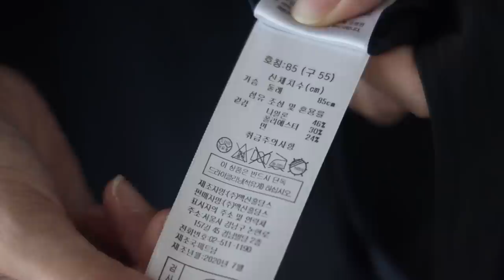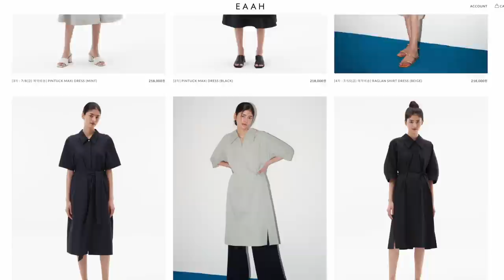시작! 비 오는 날 코디 7가지 / 장마룩, 출근룩, 캐주얼룩, 데이트룩, 집앞룩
벌써 올해 장마가 시작되었네요! 이맘때쯤이면 항상 '비 오는데 뭘 입어야 하나…?' 늘 고민하게 되는 것 같아요. 그래서 장마룩 모음집 영상을 준비했습니다. 비 오는 날 특히 중요한 신발을 중심으로 코디해 봤답니다. 여러분의 장마룩은 어떤 걸지도 궁금하네요! 😉

[ 브랜드/상품 정보 ]

0:00 인트로

0:34 Look1

Top : 동대문

Bottom : Levi's
*미국 리바이스에서 올해 나온 제품 중 비슷한 반바지가 있어 링크 공유합니다.

Shoes : Meduse
Sun Pastel Blue

3:53 Look2

Jacket : Club Monaco
Top : & Other Stories
Bottom : Club Monaco

Shoes : Super Comet
레인부츠271

7:17 Look3
Dress : Dongdaemun
Coat : VW Vera Wang

Shoes : Meduse
Meduse - Camaro Black

9:35 Look4

Top : Nothing-written
Sunne shirt (Ocean)

Pants : 8 Seconds
Shoes : ZOE

12:32 Look5
Rain Coat : EAAH
Dress : COS

Shoes : Crocs
Leigh Wedge

15:11 Look6
Top : & Other stories

Bottom : Coupang
잘빠진 여성용 뒷밴딩 4부 롤업 반바지

Shoes : Aigle

18:47 Look7
Dress : J'ASP (단순선물)
Cardigan : COS
Shoes : NIKE / OOFOS